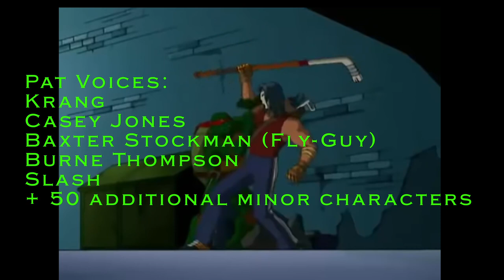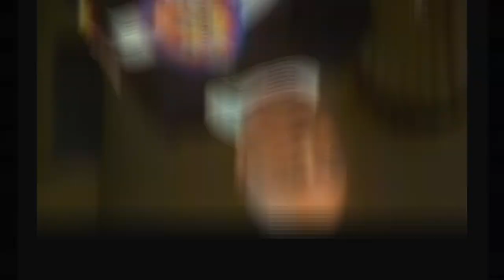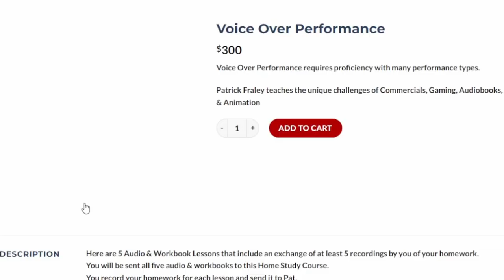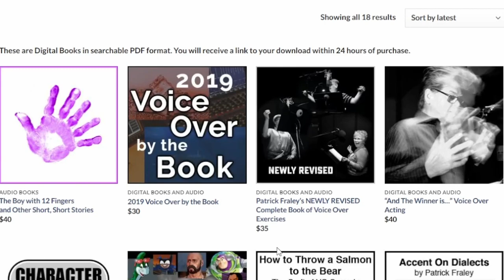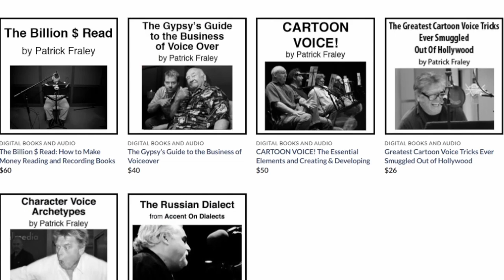Teenage Mutant Ninja Turtle's Voice Actor - Pat Fraley Interview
I sit down with the Mel Blanc of the 1980's and the 1990's. Pat sits down for an hour to discuss his long career/early influences/favorite roles to play.

Please check out Pat's free voice over lessons which he teaches over at PatFraley.com